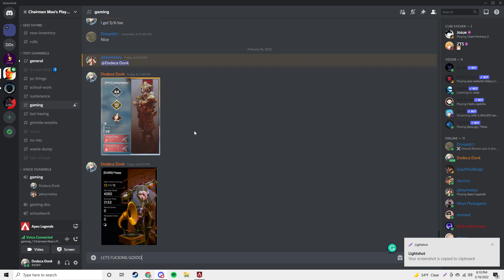First time ever getting 4k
Very very excited